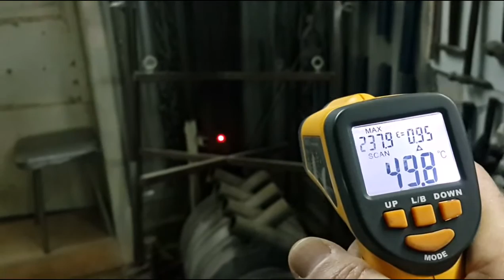печка BRENERAN продолжение...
BRENERAN